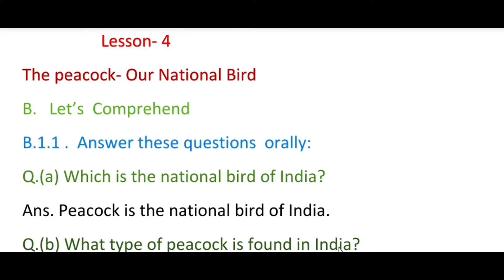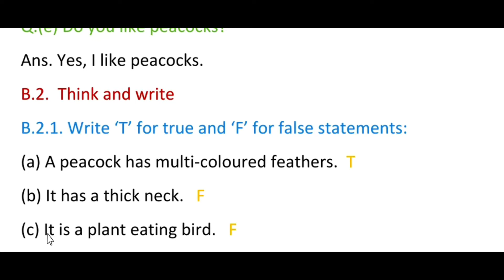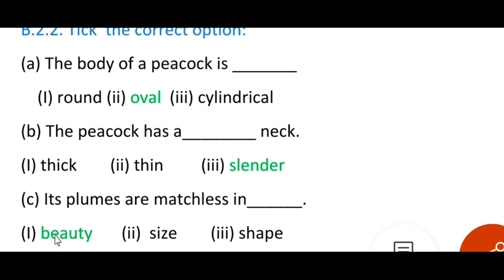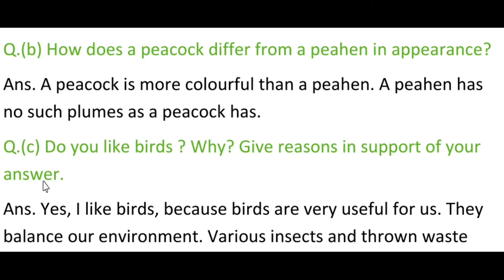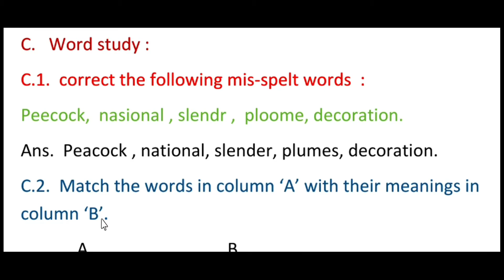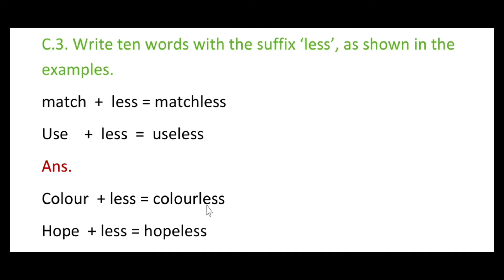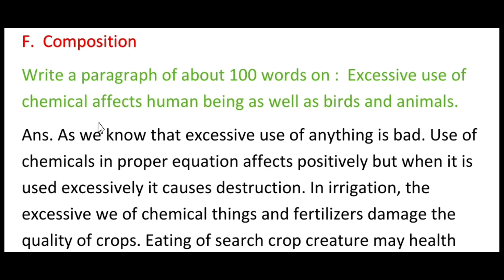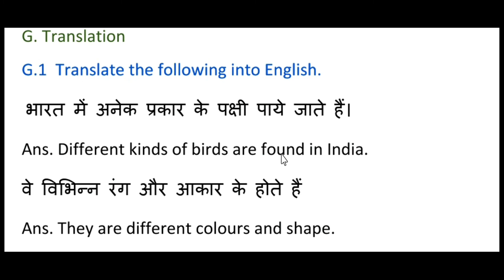Bihar Board Radiance Part-2,Class -7 Lesson-4, Question And Answer PEACOCK IS OUR NATIONAL BIRD.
Top Education को चैनल भारत में आई कोरोना जैसी वैश्विक महामारी के कारन बंद हुवे स्कूलों से प्रभावित छात्रों को घर बैठे एक बेहतर शिक्षा देने के उद्देश्य से बनाया गया है. ताकि हम उन बच्चो को उचित मागर्दशर्न दे सके जो महंगी ऑन्लाइन पढाई का खर्चा नहीं उठा सकते है.

Top Education चैनल शिक्षा की गुणवता को ध्यान में रखते हुए कक्षा -1st से 12th तक के छात्रों के लिए बिल्कुल सरल, सुलभ भाषा में (हिंदी ,अंग्रेजी , गणित) समझाने का प्रयास करता हैं.

हमे इसके बदले में किसी भी प्रकार की कोई आर्थिक सहायता नही मिलती है: यदि आप चाहते है कि हम ऐसे ही शिक्षा के क्षेत्र में बच्चो को मार्गदर्शन देते रहे तो कृपया हमें सहयोग जरुर करें .

फोन पे नमबर :
गूगल पे नम्बर :
युपीआइ(UPI)नंबर :